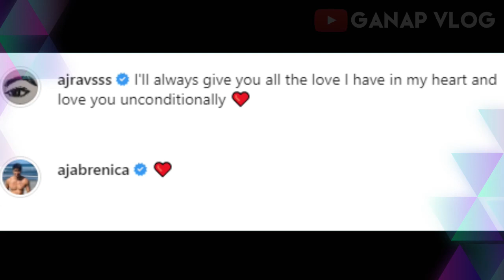AJ RAVAL AT ALJUR ABRENICA MATAPANG NA INILANTAD ANG KANILANG PAG-IBIG NITONG VALENTINE'S!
umamin na rin sila aljur at aj na sila na nga.